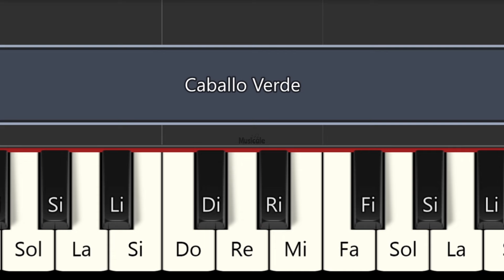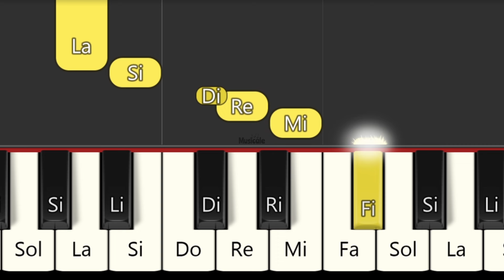CABALLO VERDE - TUTORIAL PIANO FÁCIL - CANCIÓN FÁCIL PARA PIANO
Piano Tutorial
TOCAR PIANO CANCIONES FACILES
CANCIONES FÁCILES PARA MELÓDICA
PIANO BEGINNER
PIANO FÁCIL
Easy PIANO
Easy piano